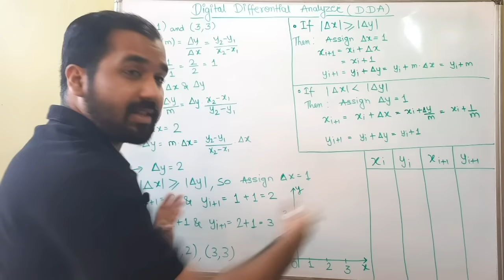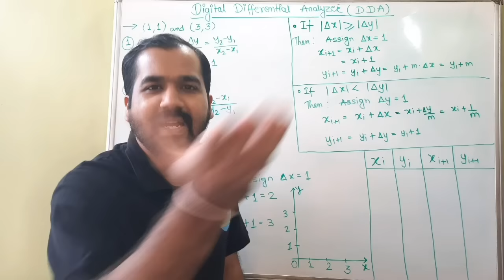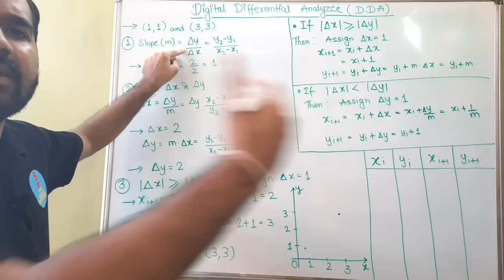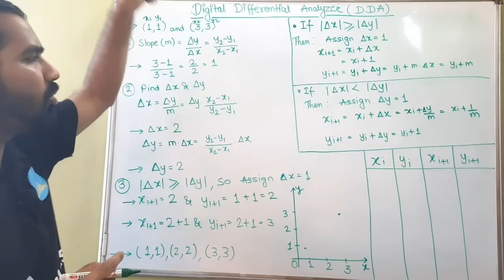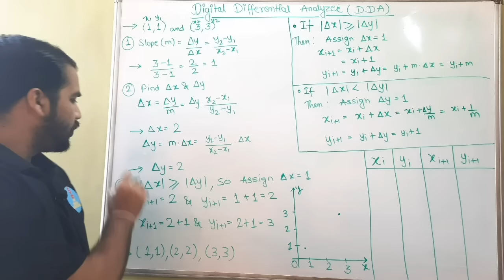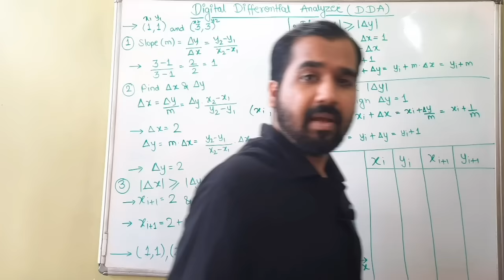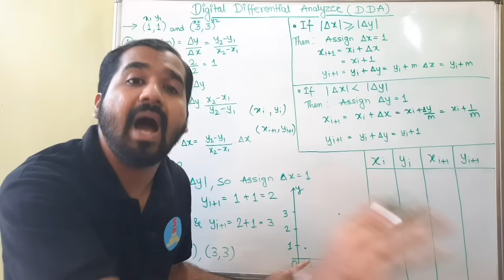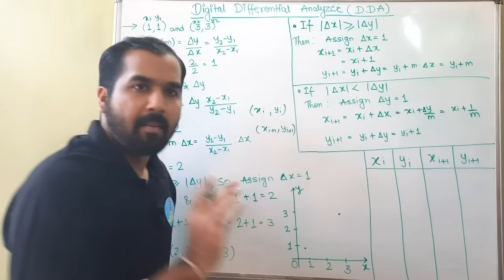Digital Differential Analyzer(DDA) Line drawing algorithm Part-1 in Hindi with Solved Example